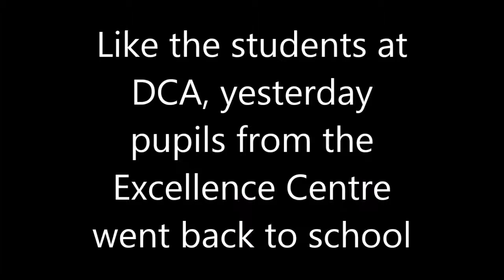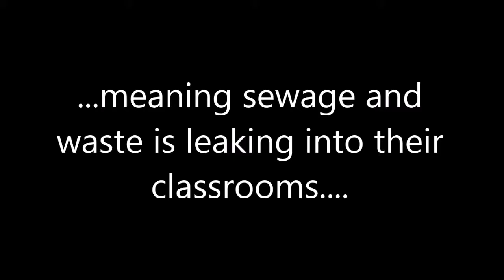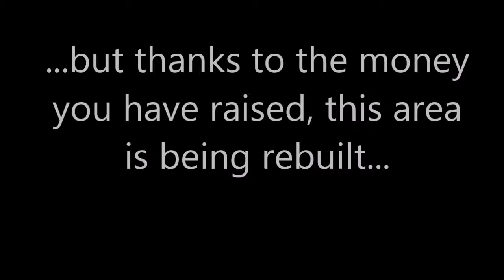DCA Building project at the Excellence Centre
After months of fundraising by pupils and staff at Dixons City Academy, Bradford, building is about to start on a new sanitation facility for the Excellence Centre, Nairobi, Kenya.  This video shows some of the reasons why it is needed.